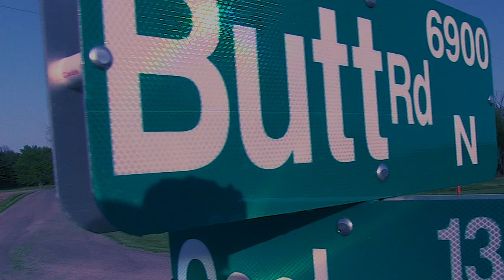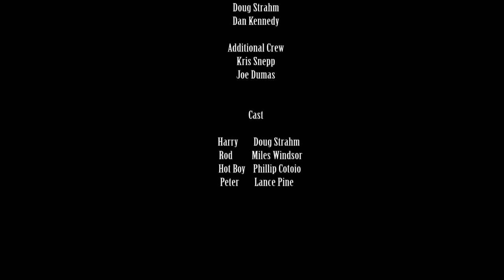Doug Strahm - Drive (Official Music Video)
A young cub going in for a truck repair at the Bear Lube Center, comes across the hot shop owner and takes us on his fantasy ride!  Feature the award winning actor Miles Windsor and introducing Phillip Cotoio

Lyrics:
Back seat is alright
How's the view from behind
Go left, go right
Anywhere you wanna go tonight

The stick shift is in gear
I like the road we're going baby
your breath on my neck
come and grab the wheel and take it from here
and you drive, you drive, you drive, drive

We don't need to get anywhere in a hurry
It's you and me no judge and jury
I like it when you drive
You drive, drive, drive

A dark road a hard top
We can drive all night and never stop
go fast or go slow
I'll come anytime you wanna go
If you drive, you drive, you drive, drive

Come and grab the wheel and you take it from here

Take is slow or fast and furious